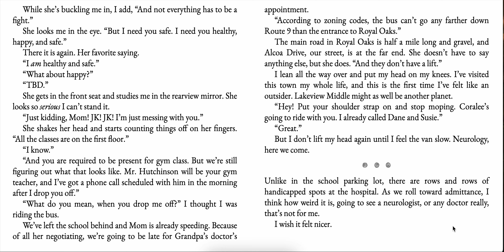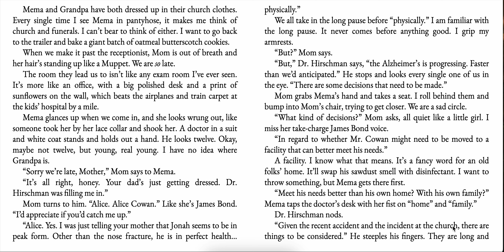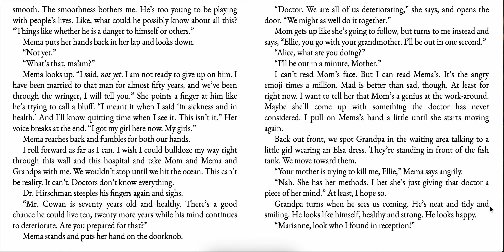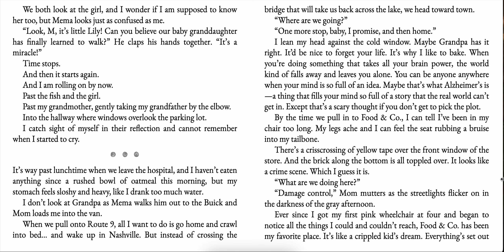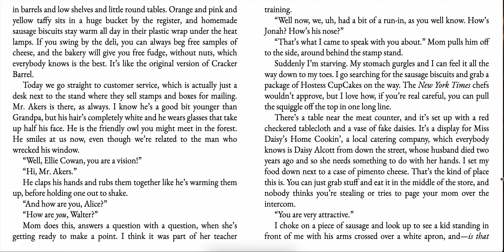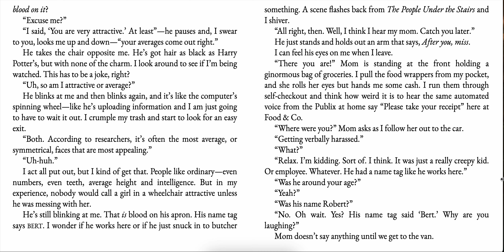Roll with It by Jamie Sumner (video 15) [chapter 6]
Hi! I'm reading for the Wisconsin WEMTA Battle of the Books 2025 competition! Join me! My goal: to read the entire book list before the end of 2024, and then prepare with my team for the Battle at the end of February 2025. To be on my team, look for information when we get back to school in September!!

If you are a Wisconsin 4-6th grader, and want to participate in Battle of the Books, ask your teacher to be your advisor and to register a team at your school. There is also a 6-8th grade and high school division. Happy Reading!